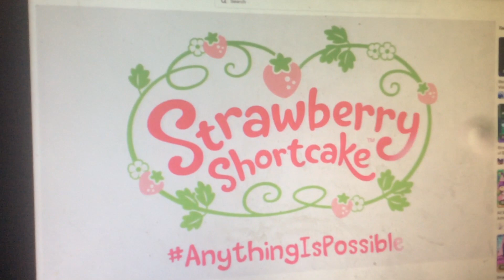New Meet Cherry Jam - BBA Season 4